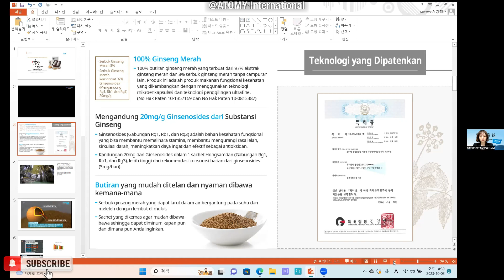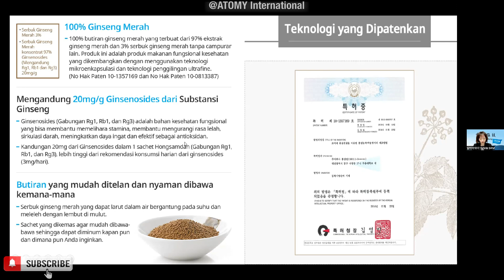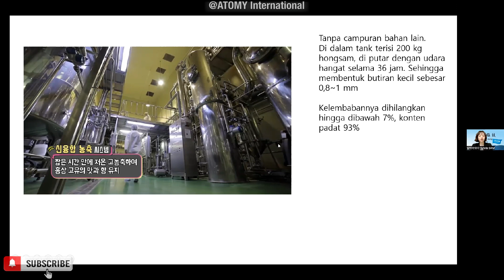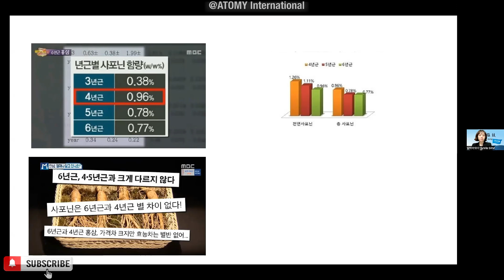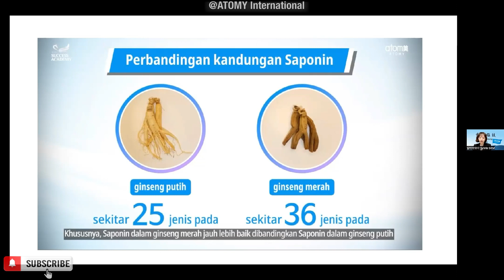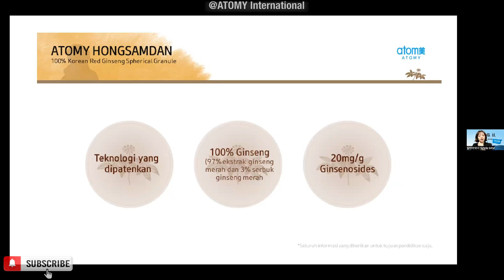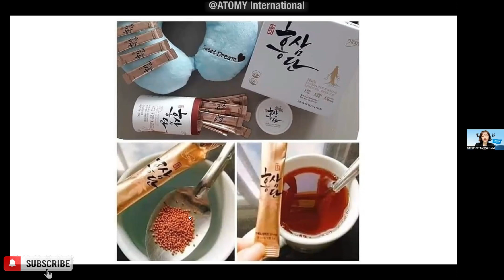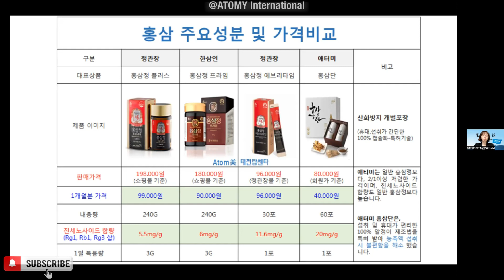ATOMY Red Ginseng Hongsamdan (Bahasa Indonesia) | SRM Sylvia Lim 🇰🇷